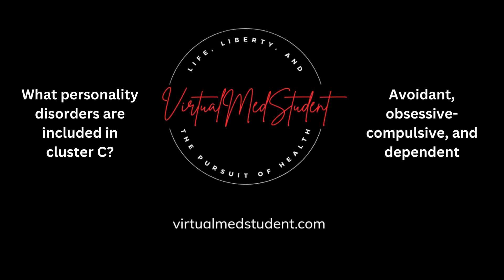Test Your Knowledge - Cluster C Personality Disorders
What Personality Disorders Constitute Cluster C?